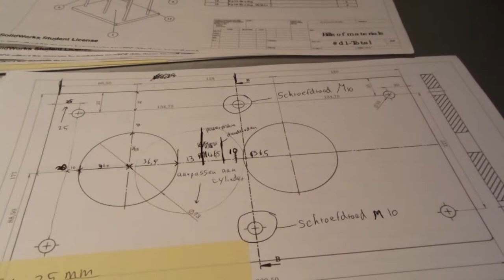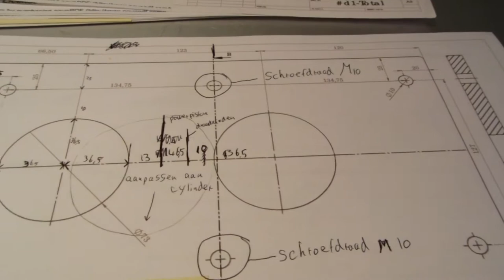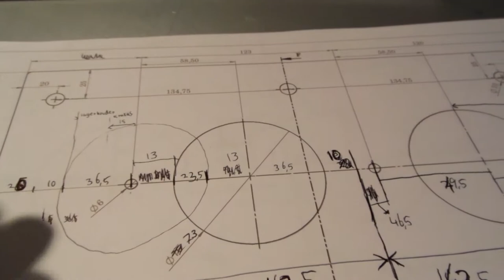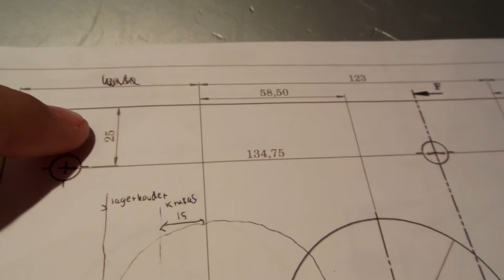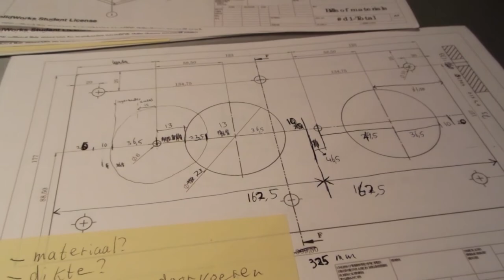Two Cylinder Stirling Engine - Rebuild #2 - Talking about a few Design Changes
Video about rebuilding the stirling engine. In this video I go over some of the design changes i made for the rebuild of this engine.